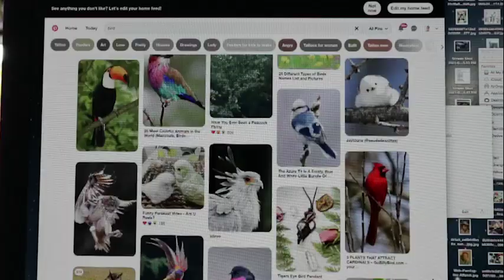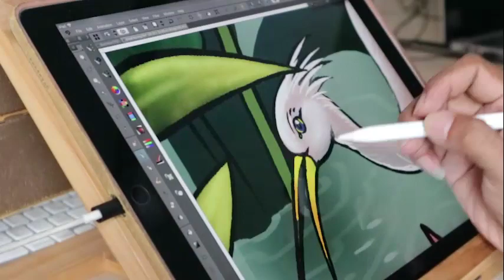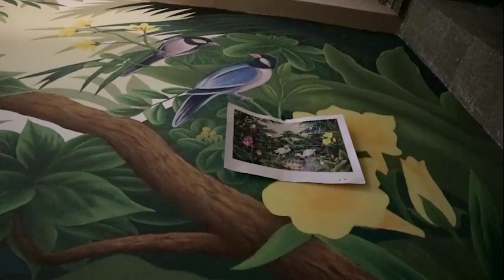Painting walls | Murals | How to make a mural from start to finish.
The process of painting the walls of the restaurant from start to finish. Painting murals begins with making a mural design using computer digital painting techniques. The mural is made using acrylic paint to keep the color of the painting durable. the theme of the painting is inspired by Balinese nature and birds. an easy way to paint a mural with a plaque technique with acrylic colors. Wall murals are like painting on canvas with acrylic paints.